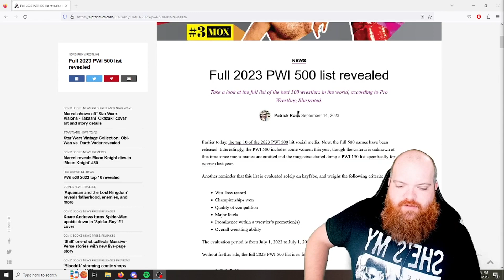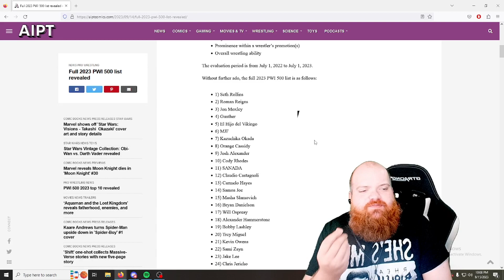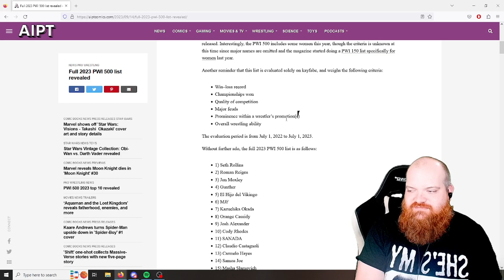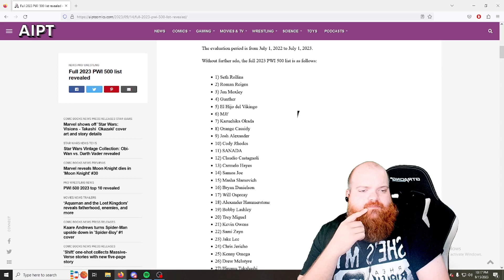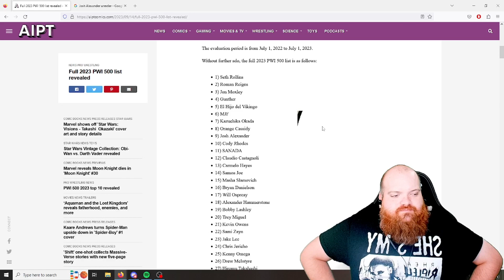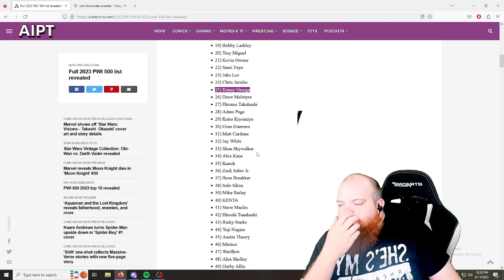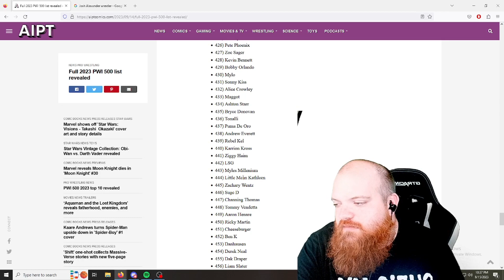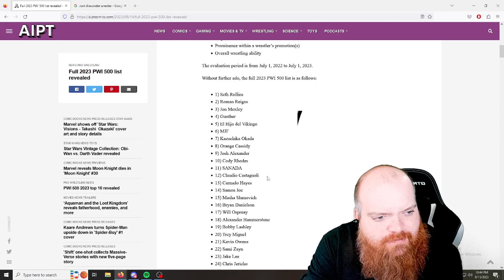PWI Male TOP 500: Whos overrated/underrated?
Eric and Kane break down the PWI male top 500 wrestlers and break down who is overrated, underrated, or appropriately ranked? Is Roman Reigns overrated?

@Twitch.tv/NomadEric
@twitch.tv/Kaneplaysgames_